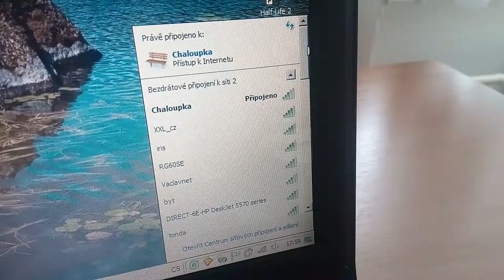Wi-Fi Gun test